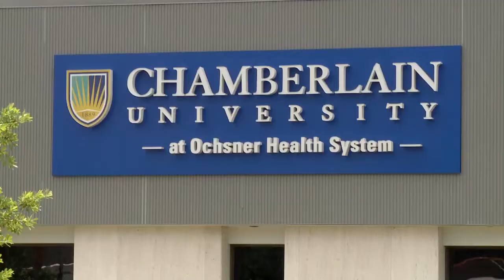'We all need nurses': Local hospitals stretched thin due to national nursing shortage